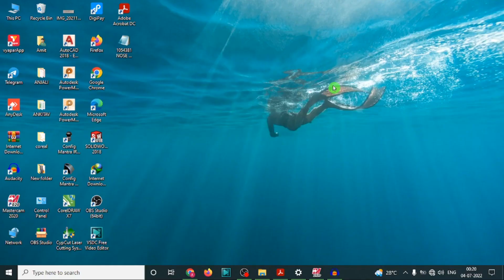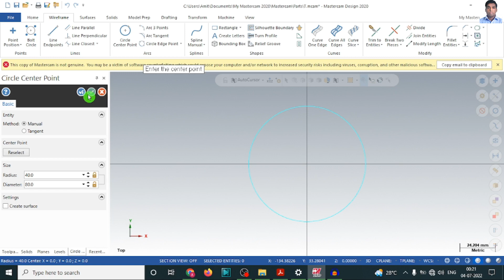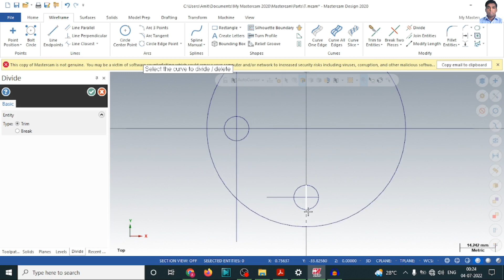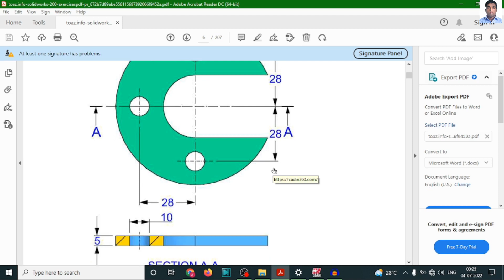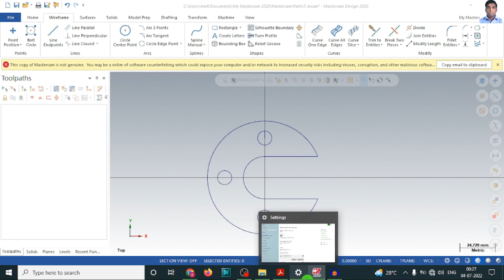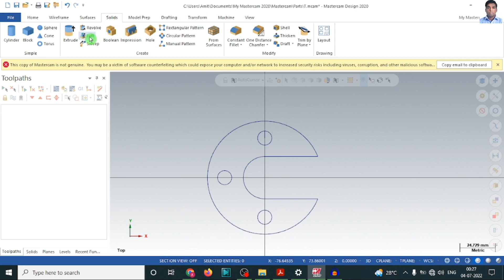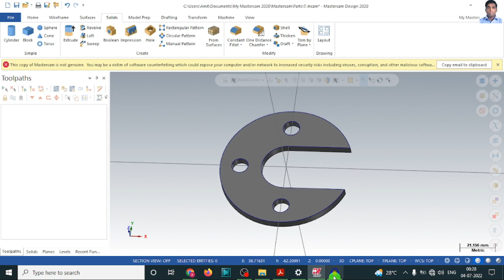How to Start Mastercam 2022 Day-2 | How to create First 3D Model in Mastercam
AMIT VISHWAKARMA
CNC CAD CAM ENGINEER